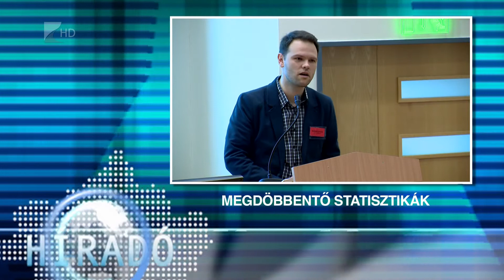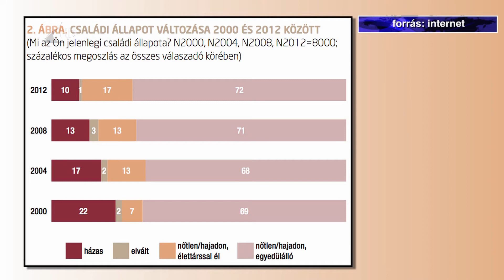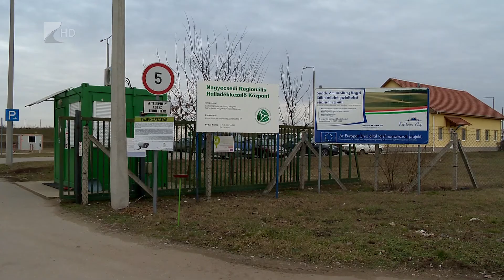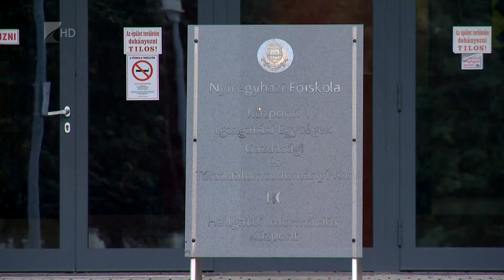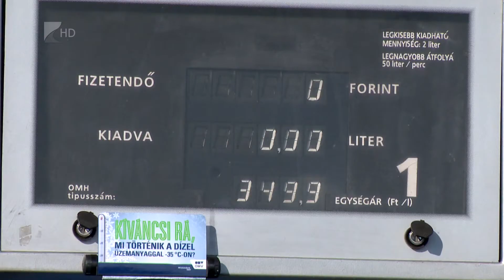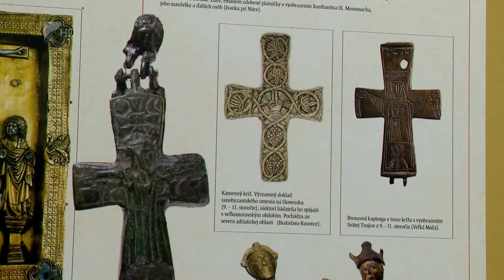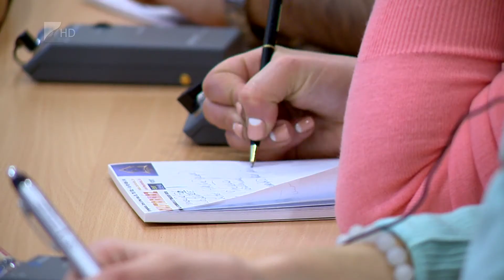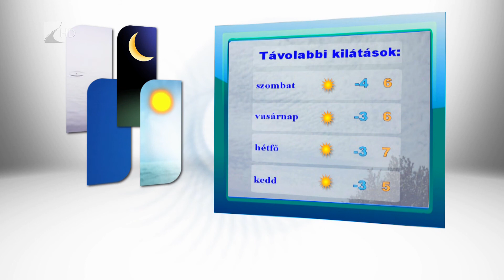Híradó 2015.02.12. - Kölcsey Tv